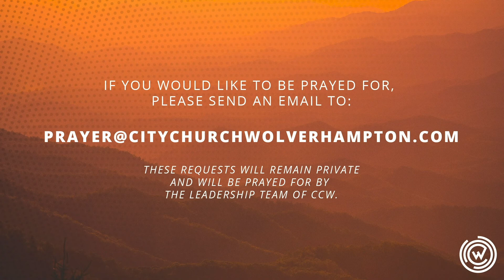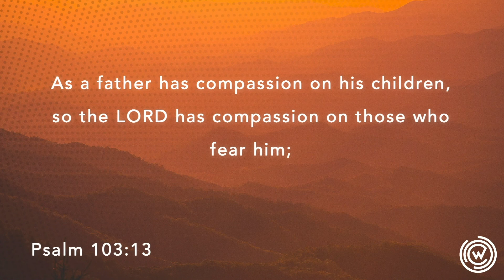The Beginning of the Gospel: Mark 5v21-43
The Beginning of the Gospel || A City Church Wolverhampton Sermon Series

Two very different people, from two very different parts of society. Jesus has time for both, but not in the order you might think. He always makes time for faith and we need to experience the living Jesus Christ who by his blood heals us, purifies us, and restores our honour and who, by his resurrection, conquers fear and death.
City Church Wolverhampton is a Gospel-centred evangelical church in Wolverhampton. Our desire is to be a vibrant community of Jesus followers, where honest questions are asked, the risen Lord Jesus is found, and gospel transformation & multiplication take place. Ultimately, we want to be part of seeing the City of Wolverhampton be saturated with the Gospel of Jesus Christ.